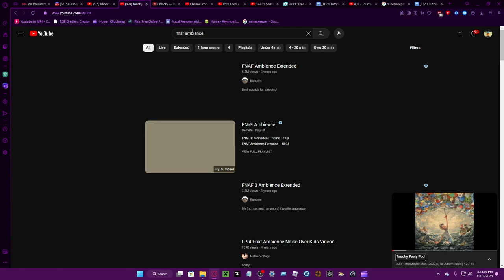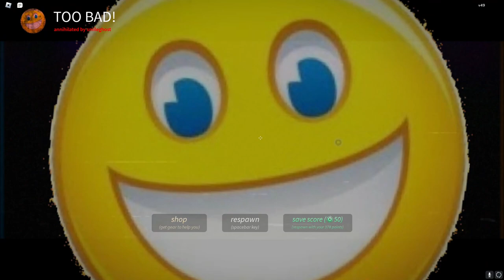Nico's Nextbots Gameplay